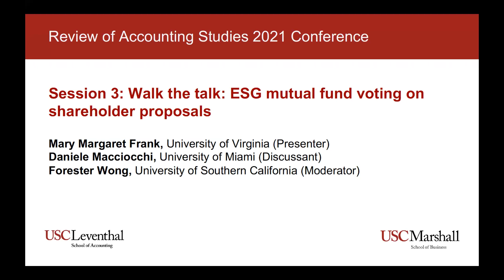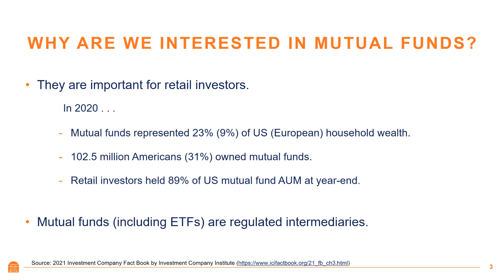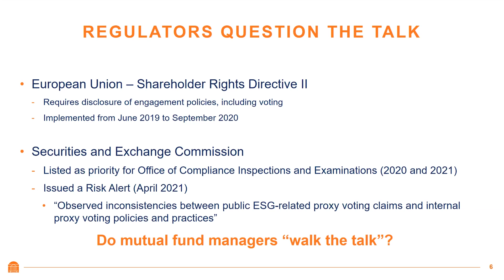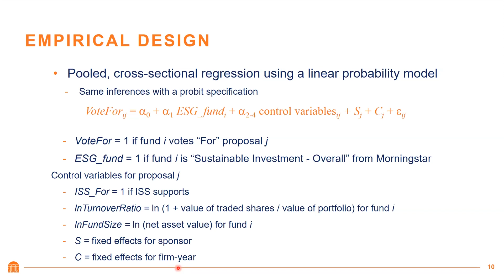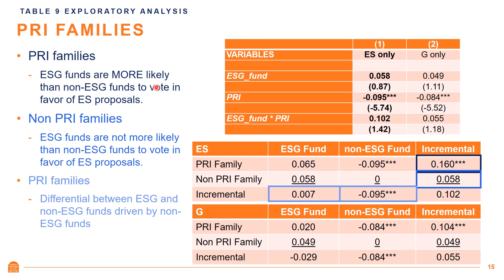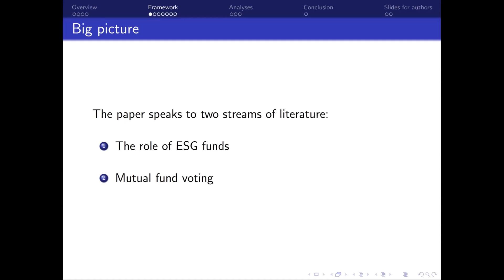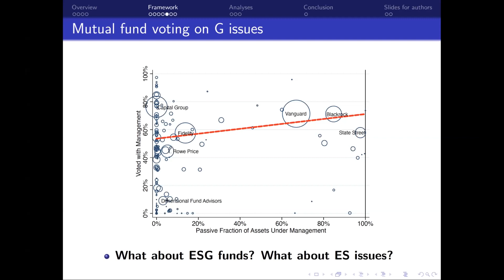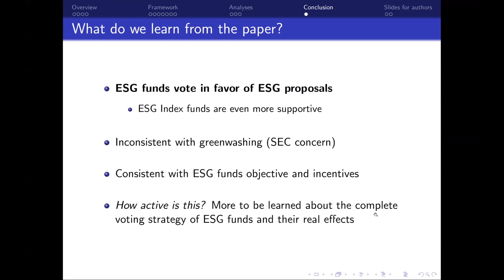Walk the talk: ESG mutual fund voting on shareholder proposals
Mary Margaret Frank (now Dean of Kenan-Flagler Business School) presents the paper "Walk the talk: ESG mutual fund voting on shareholder proposals," which looks into the impact of ESG mutual funds on shareholder advocacy and shows that ESG mutual funds are more likely to support environmental and social shareholder proposals compared to other funds.

The paper was presented at the 2021 RAST Conference, with:
Discussant: Danielle Macciocchi, University of Miami
Moderator: Forester Wong, University of Southern California

All 2021 RAST conference videos are available on YouTube:

1. Walking the walk? Bank ESG disclosures and home mortgage lending
2. Do ESG funds make stakeholder-friendly investments?
3. Walk the talk: ESG mutual fund voting on shareholder proposals
4. Investors’ response to the MeToo movement: does corporate culture matter?
5. Is artificial intelligence improving the audit process?
6. Green new hiring
7. Meet, beat, and pollute
8. Real-time revenue and firm disclosure
9. Audit process, private information, and insider trading

The Review of Accounting Studies conference takes place annually and papers accepted for presentation relate to all current topics in accounting research. Papers can be empirical archival, experimental, field-based or theoretical.

We are currently accepting papers for the 2024 RAST conference.